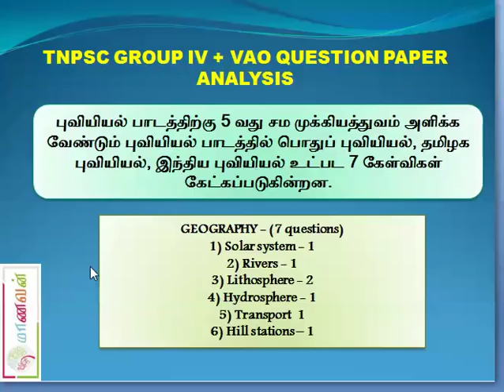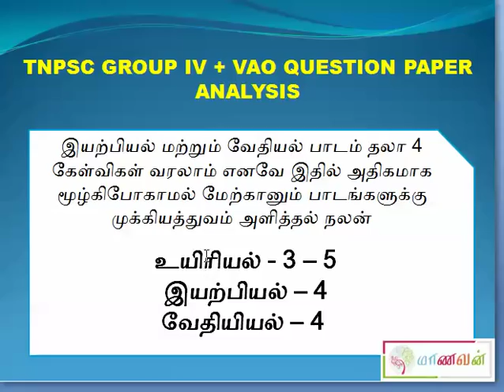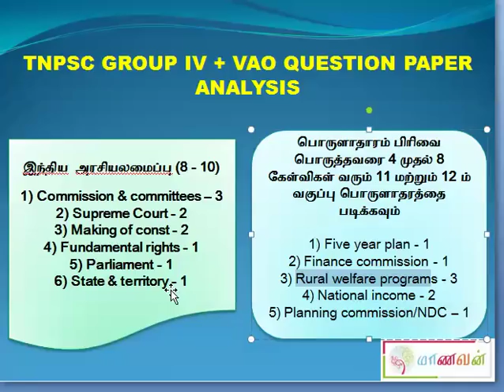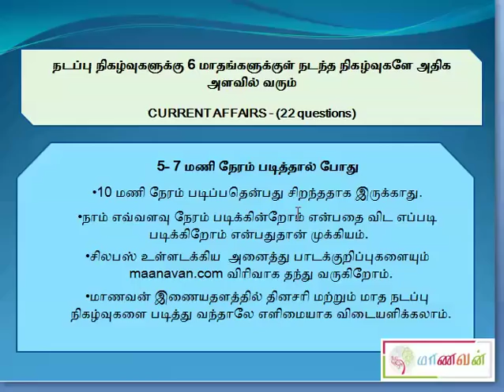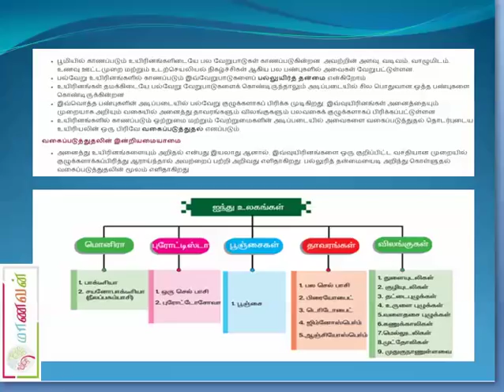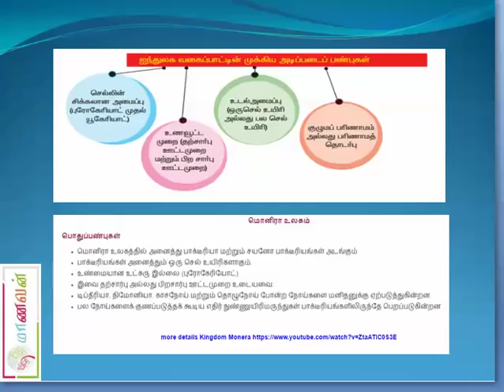How to Prepare TNPSC CCSE 4 Exam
CCSE IV Full Study Materials + Videos + Online Tests

For Upcoming Exam Details

Subject wise Online Tests